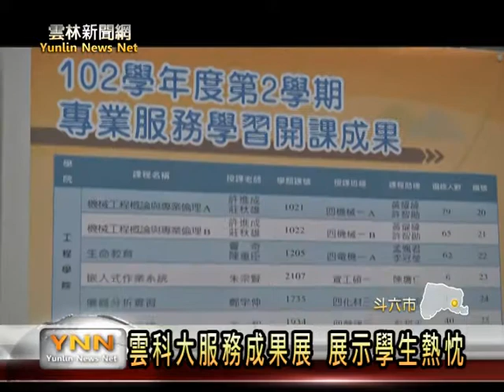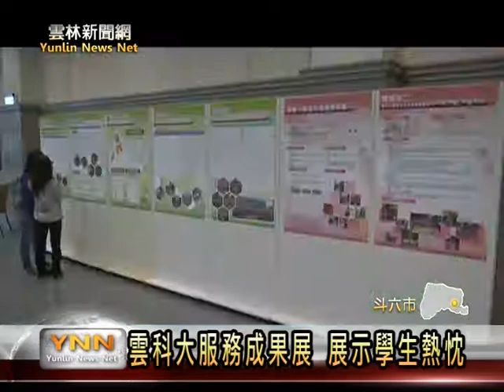雲林新聞網─斗六雲科大服務成果發表會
現在的大學生不僅只是學習專業知識，建立服務社會的觀念也是重要課題。雲林科技大學今日就舉辦一場服務學習的成果展，展示學生這一年來在國內外的服務成效；校方人員表示，培養學生服務的精神，除可加強對社會的責任感以外，將來對學生的就業和創業也會有所幫助。[以上新聞可從哈TVAPP收視]